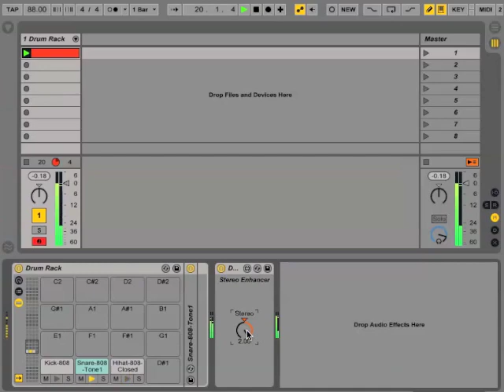Stereo Enhancer / M4L Patch / Demo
Cycling 74 / Ableton Max for Live Patch
DENPA Stereo Enhancer Demo